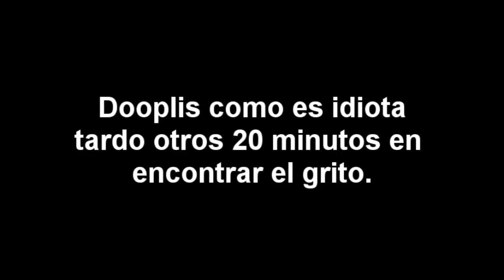Corto; doopliss en el bosque + nueva asistente.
LO SE es corto, pero lo hice algo bien.
Doopliss se pierde en el bosque, y en su camino se encuentra con una nueva amiga. pero entonces.